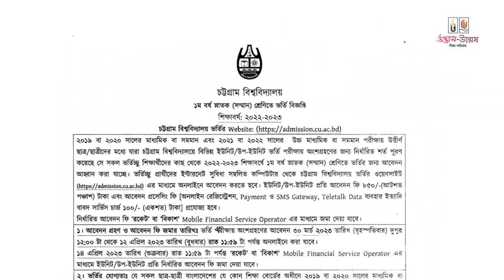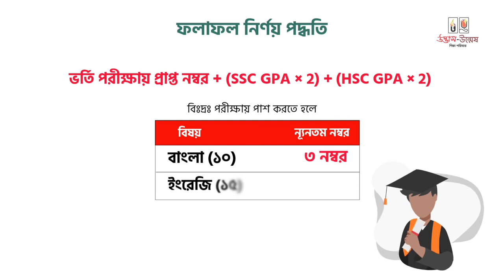চট্টগ্রাম বিশ্ববিদ্যালয় A to Z । Chittagong University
সবুজ পাহাড়ে ঘেরা প্রাকৃতিক সৌন্দর্যের অপূর্ব লীলাভূমি চট্টগ্রাম বিশ্ববিদ্যালয় ক্যাম্পাস। আয়তনের দিক থেকে দেশের সবচেয়ে বড় বিদ্যাপীঠ এটি। প্রায় ১৭০০ একর জায়গাজুড়ে শহরের কোলাহল আর যান্ত্রিকতা থেকে দূরে যার অবস্থান। ঘন সবুজ বৃক্ষ সারির উপর উড়ন্ত বিচিত্র রঙের হরেক রকম পাখি, পাহাড়ের কোলে থাকা মায়া হরিণ, অজগর কিংবা বিচিত্র ও দুর্লভ প্রাণীর জীবন্ত জাদুঘর যেন এই ক্যাম্পাস। এছাড়াও ক্যাম্পাসে রয়েছে ঝুলন্ত সেতু, ঝর্ণাধারা, উদ্ভিদ উদ্যান, জাদুঘর, রহস্যময় চালন্দা গিরিপথ এবং সুবিশাল মাঠ। ১৯৬৬ সালে প্রতিষ্ঠিত এই বিশ্ববিদ্যালয়ে বর্তমানে রয়েছে ১০ টি অনুষদ, ৫৪ টি বিভাগ, ৭ টি ইনস্টিটিউট ও ৬ টি গবেষণা কেন্দ্র। বাংলাদেশের সরকারি বহু-অনুষদভিত্তিক গবেষণা বিশ্ববিদ্যালয় হিসেবে শিক্ষার্থীরা- যাতায়াতের জন্য শাটল ট্রেন, আবাসিক হল, চিকিৎসা কেন্দ্র, বৃহৎ লাইব্রেরি ছাড়াও বিভিন্ন সুযোগ সুবিধা পেয়ে থাকে।

► ভার্সিটি ‘ক’ & গুচ্ছ ফুল কোর্স 2023 কার্যক্রমে ১০ অক্টোবর পর্যন্ত ২০০০/- ছাড়ে ভর্তি চলছে। বিস্তারিত জানতে ও ভর্তি হতে

Our Channel ►